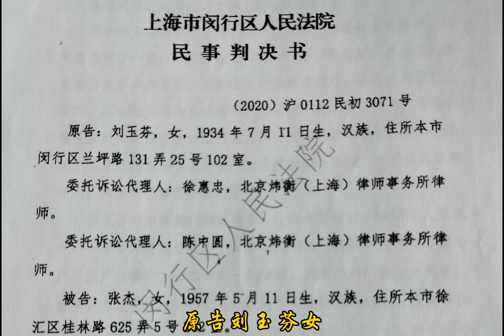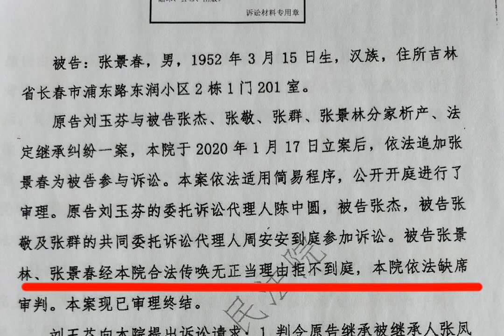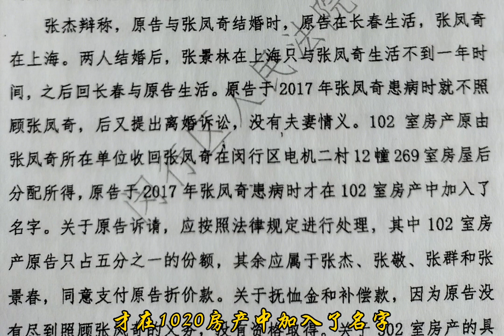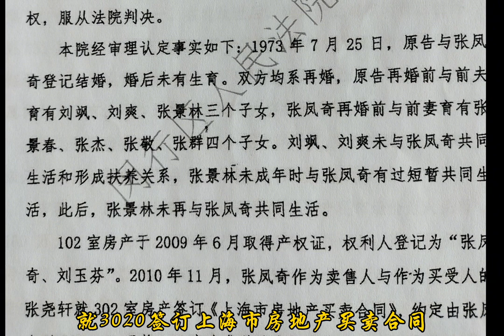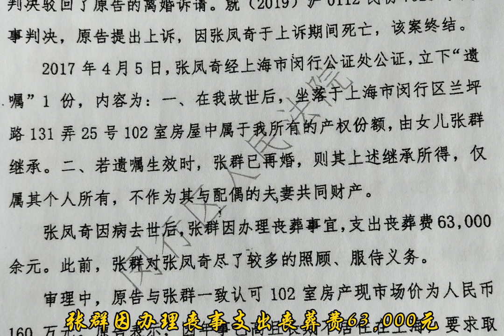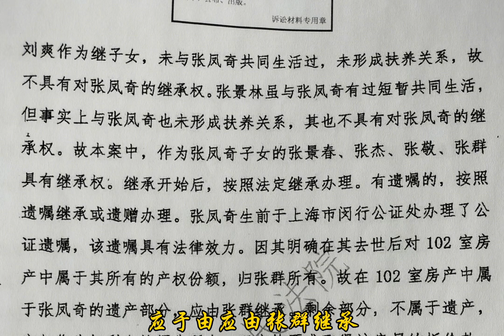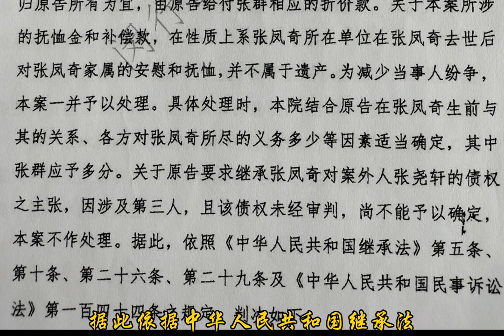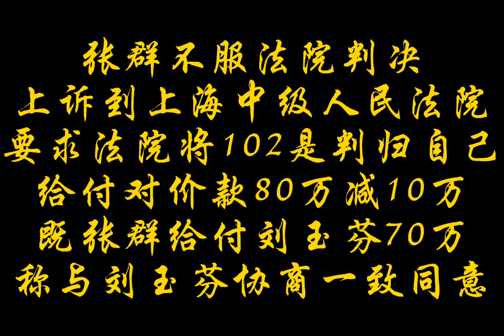45年婚姻最后被赶出家门一分钱遗产没有半间小破房还不给住逼死人